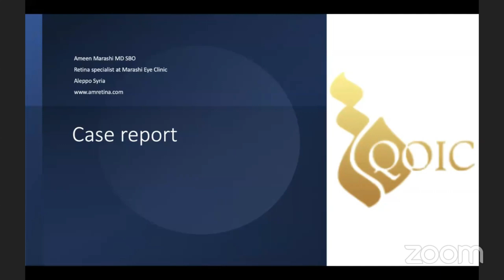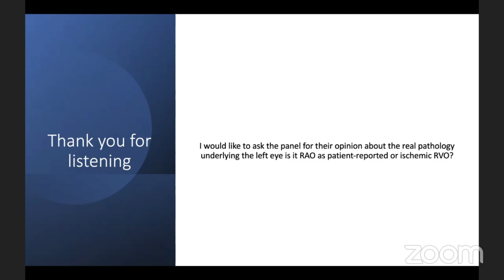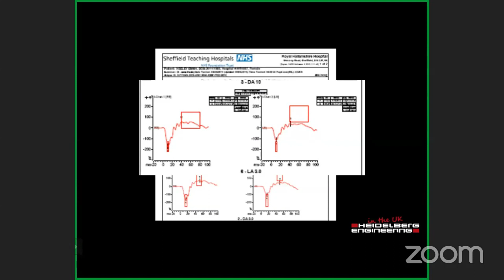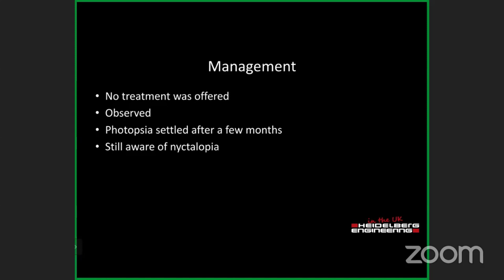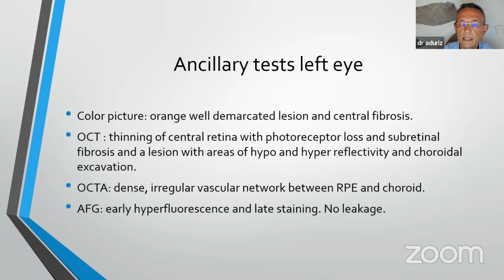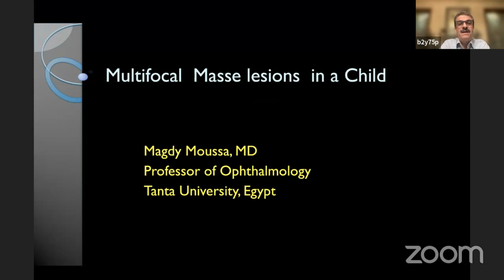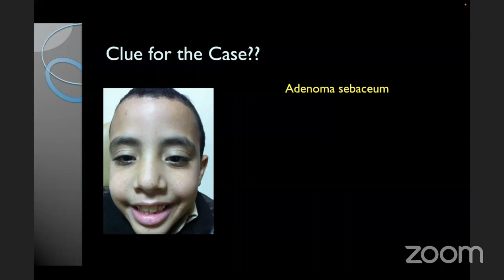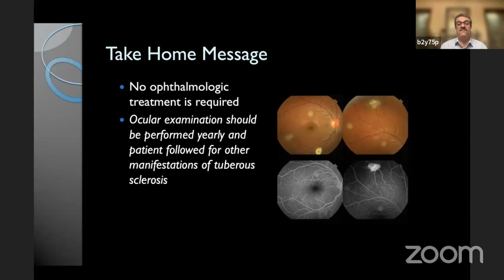Medical Retina Session 1 Mystery Retina